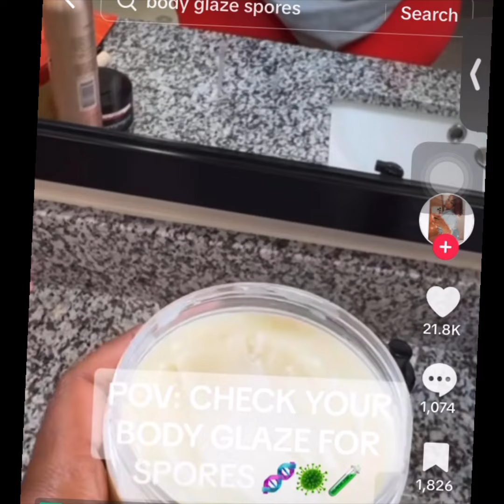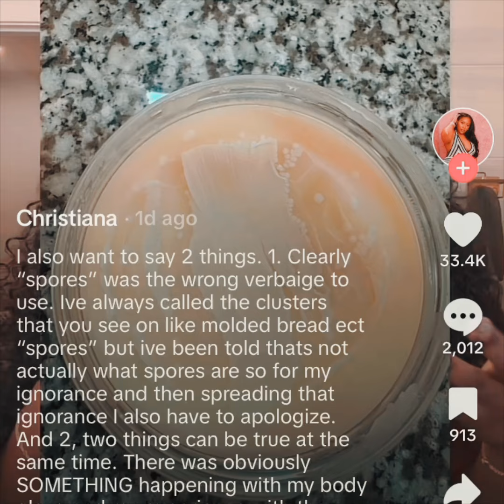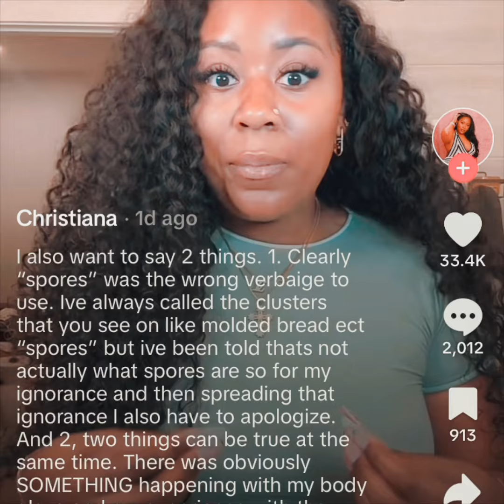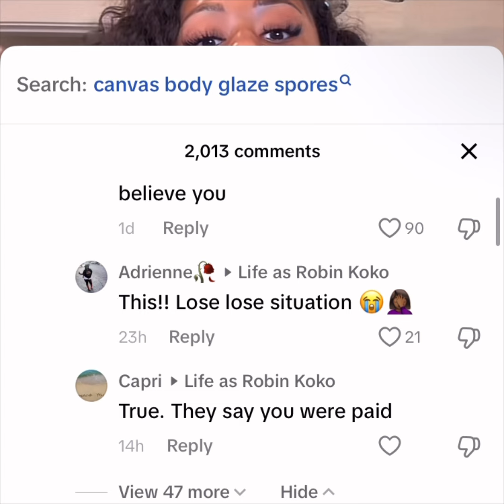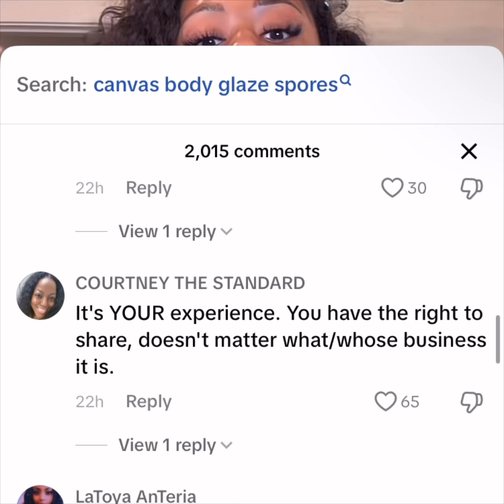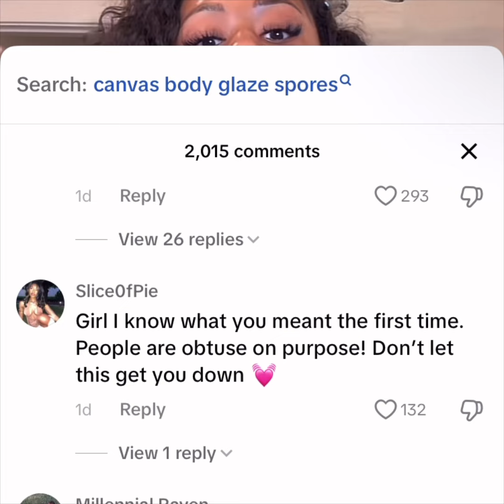Canvas Beauty In Another Scandal? Beauty Imfluencer Being Bullied For Her Post About The Body Glaze